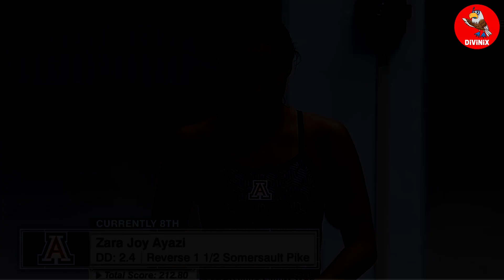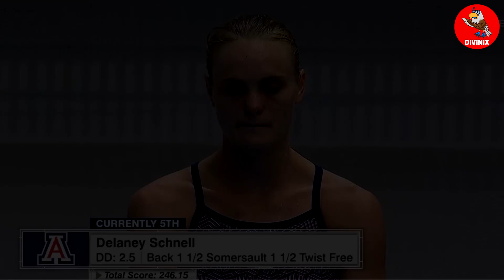8 Womens Diving Who Shocked the World! Best Women's Diving 1m Springboard. Girls Diving #174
8 Womens Diving Who Shocked the World! Best Women's Diving 1m Springboard. Girls Diving #174

On my channel watch videos with women's diving, women's diving 10m, womens diving 1m springboard, women's diving olympics, women's diving hot

Athletes in this Episode: Zara Joy Ayazi, Hailey Hernandez, Maria Papworth Burrel, Chiara Pellacani, Jordan Skilken, Joslyn Oakley, Bridget O'Neil, Delaney Schnell

In my videos and playlists you can see: women's diving competition, women's diving beautiful moments, women's diving best moments, best women's diving etc

Time codes:
0:00 - Greeting
0:08 - Zara Joy Ayazi
0:43 - Hailey Hernandez
1:30 - Maria Papworth Burrel
2:21 - Chiara Pellacani
3:15 - Jordan Skilken
4:01 - Joslyn Oakley
4:43 - Bridget O'Neil
5:37 - Delaney Schnell